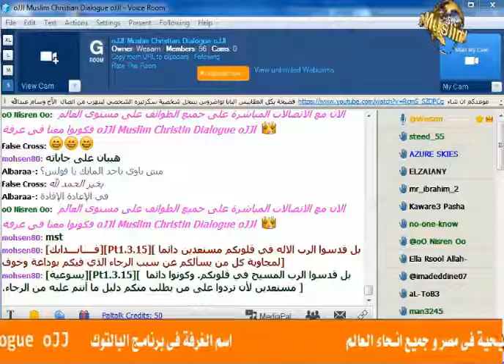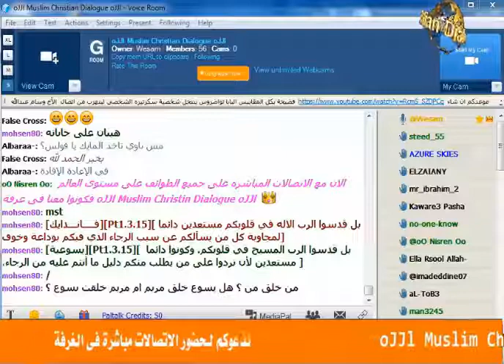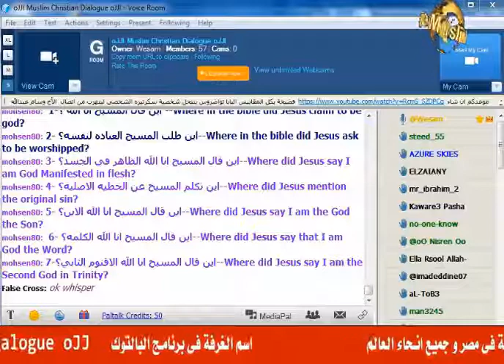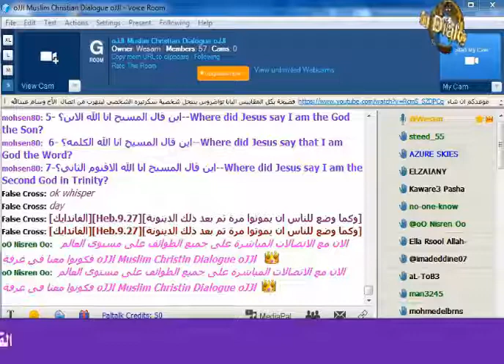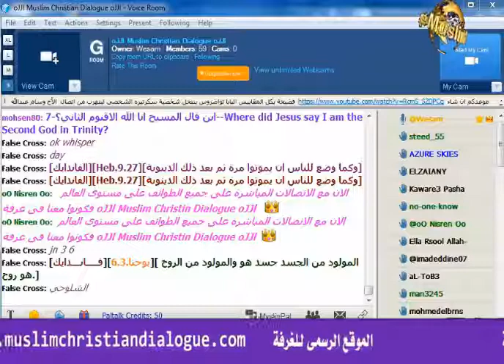إتصال الشيخ وسام على الآب جان كلود الشالوحي , الموارنة لبنان , وكالعادة لم يجد مفر من الهروب